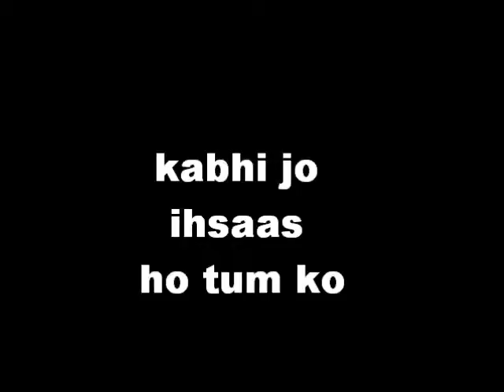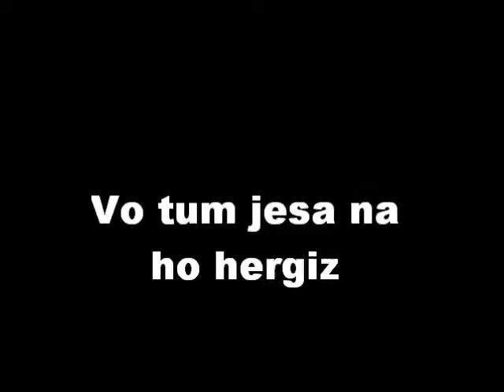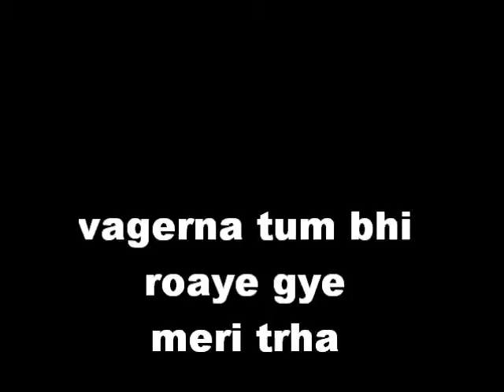tu te sahan to vi neray.wmv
this song is dedicated to my dearest nephew simal